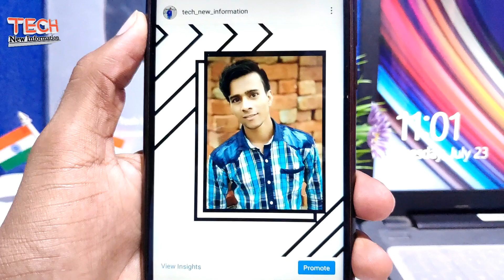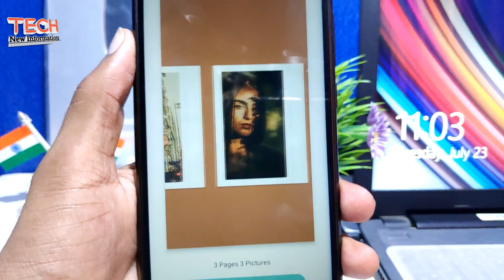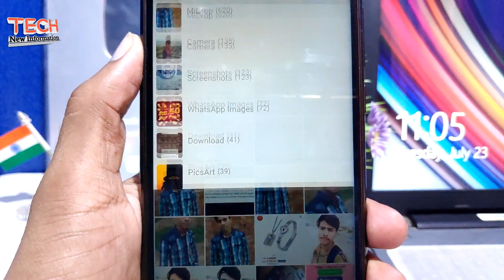HOW I EDIT MY INSTAGRAM STORY | New Amazing Instagram Story Art in Hindi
धन्यवाद.